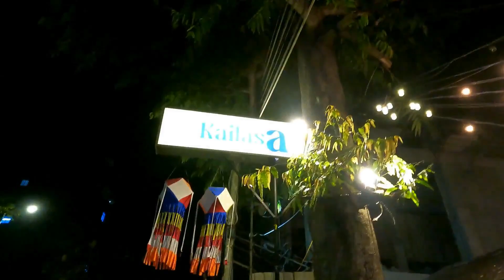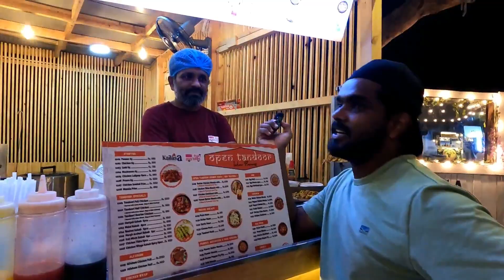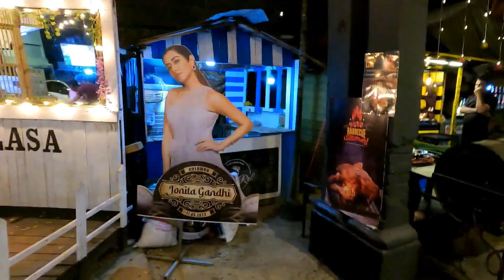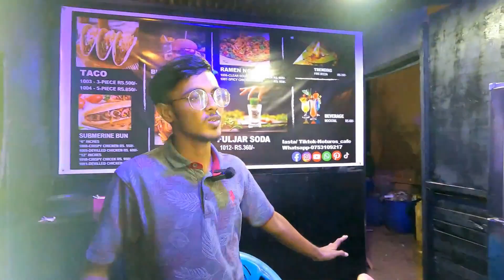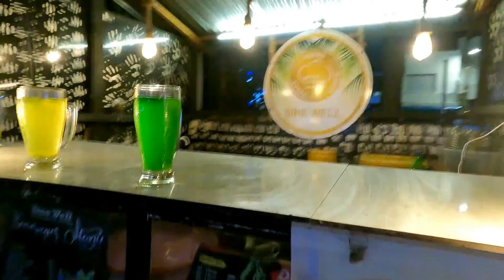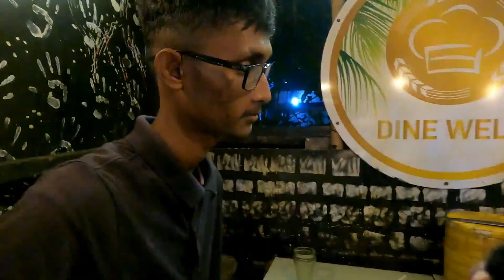KAILASA Street Food in COLOMBO 🤤 SHAWARMA சும்மா சட்டபடி -Irfan Farziya | SL Bubblegum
TRADING மூலம் வருமானம் ஈட்ட மற்றும் Bitcoin மூலம் 14 முறைகளில் வருமானம் ஈட்ட கற்று தரப்படும்.